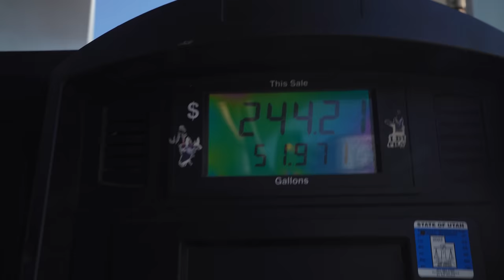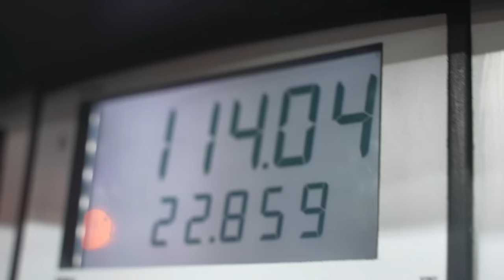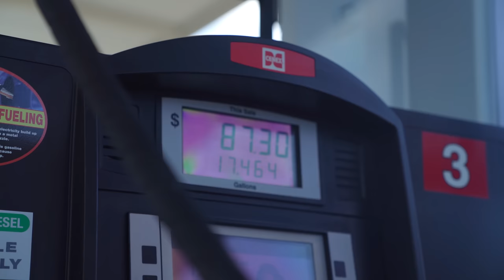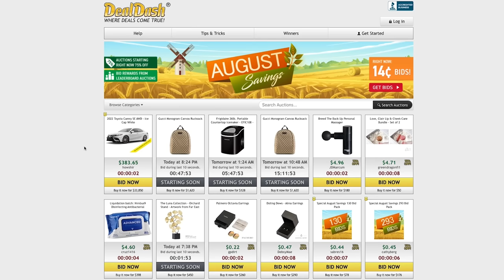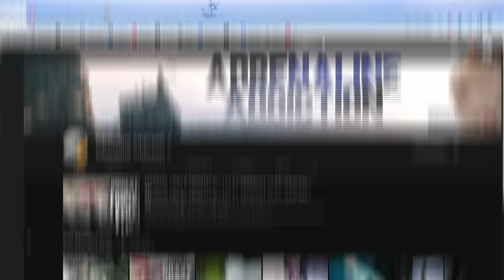This Dozer Has Been Stuck In The Swamp For 2 Years…Can We Recover It?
Use the promo code HEAVYDSHIRT when signing up Make your first bid pack purchase before 12/31/2022 to be eligible for a free T-shirt, if you do not win an auction with your first bid pack. One T-shirt per customer.

Grab yourself one of our limited edition BRODOZER recovery ropes before they sell out and I’ll give 10 of you customers your ropes for free!

Get entered to win the truck that we're giving away